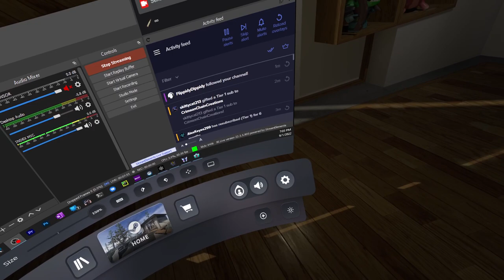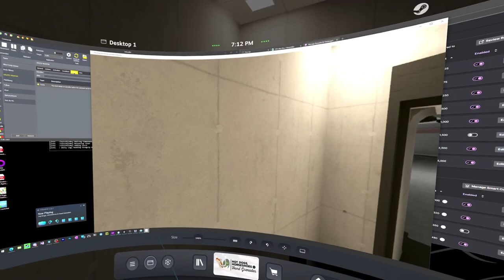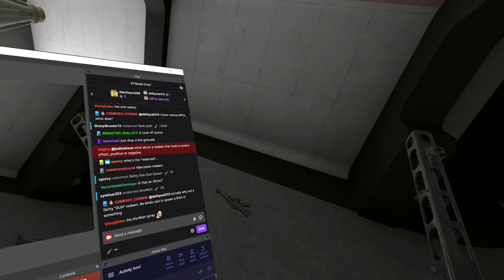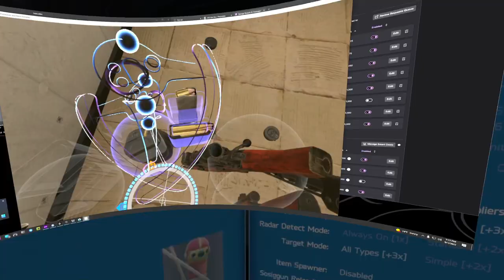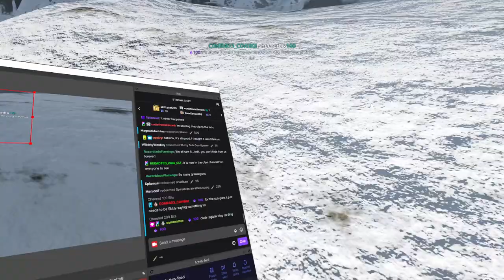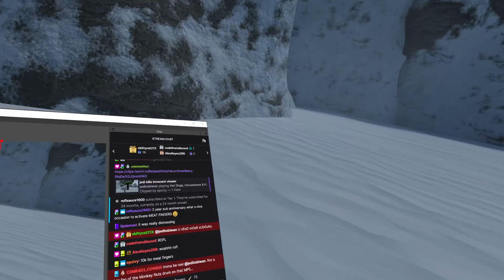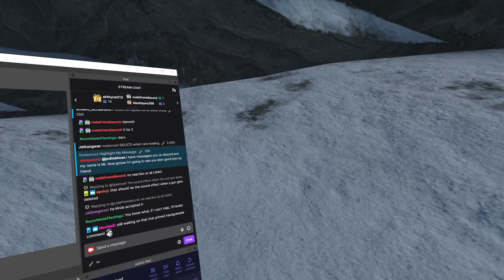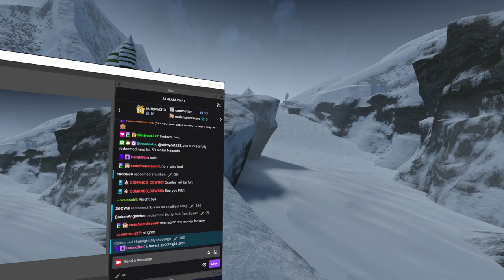H3VR Stream Archive - Testing out new Redeem Mods (gun spawner & delete my weapon) - 9/1/2022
Stream Start: 7:00
First Run: 10:40